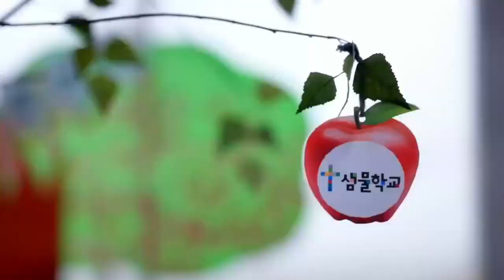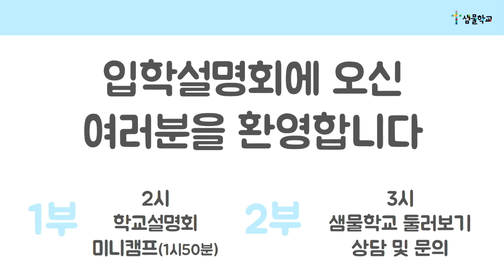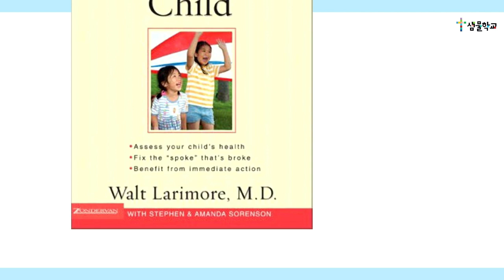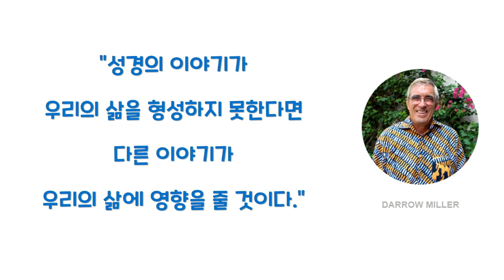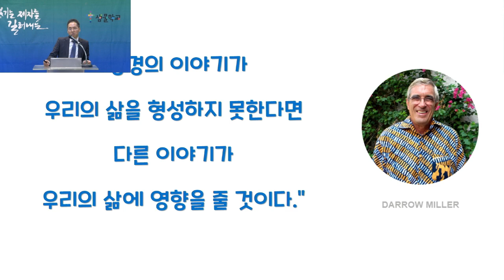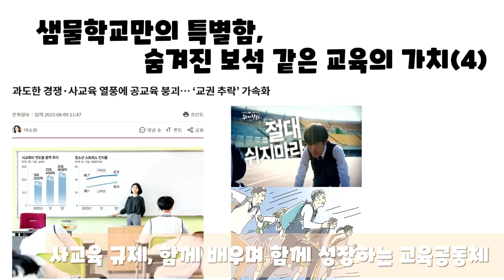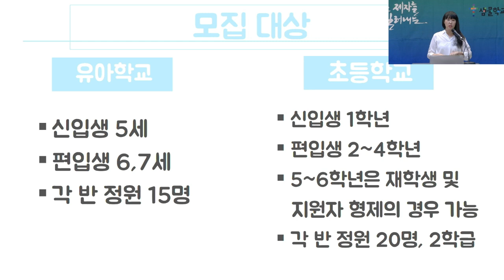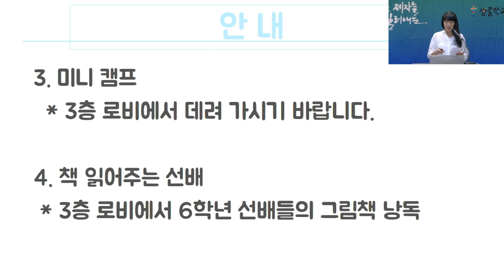2025학년도 샘물학교 입학설명회(24.9.28) 기독교학교 유치원 초등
0:00 시작, 샘물학교 1학기 행사 영상
4:07 학교홍보 영상
9:10 샘물합창단 공연
14:14 환영인사(진행자)
17:00 환영인사(채경락 이사장)
23:15 졸업생 이야기(김인우 졸업생)
29:40 교육과정 이야기(문정훈 교장)
43:58 학교생활&입학전형 안내(김영도 교무실장)